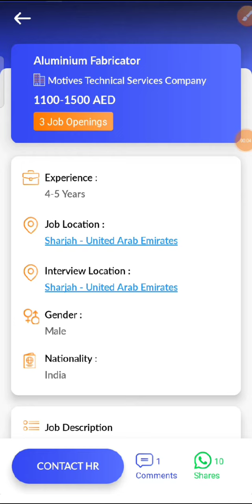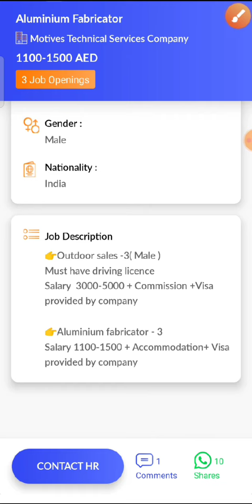JOB IN UAE / Role: Aluminium Fabricator / Company: Motives Technical Services Company/Salary:AED1500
11. Check out this job opening on the Skillbee app that is available for you:

Role: Aluminium Fabricator

Company: Motives Technical Services Company

Openings: 3

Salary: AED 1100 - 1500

Experience: 4 - 5 years

Job Location: Sharjah - United Arab Emirates